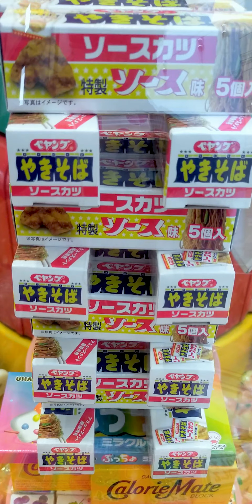【お菓子タワー崩壊！】大量ゲットなるかっ!? ゲームセンター スイートランド攻略 クレーンゲーム コツ ペヤング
日本のクレーンゲームはヤバイ！！
Japanese crane games are It's so Crazy !!

珍しいお菓子タワーを見つけました。

『ペヤングやきそばソースカツ』
という駄菓子です。

どのような展開になったのか・・・
最後までどうぞご覧ください。

00:00 ペヤングを救いたい
00:10 GAME START (ROUND 1)
01:00 勝手に人気ランキング第５位
02:35 勝手に人気ランキング第４位
03:22 ガボン
03:41 GAME START (ROUND 2)
04:17 勝手に人気ランキング第３位
05:22 勝手に人気ランキング第２位
06:33 注目
06:44 ドンドンドンドンドン
07:07 勝手に人気ランキング第１位

☆【ゲームセンター クレーンゲーム】スイートランド お菓子タワー崩壊！大量ゲットなるかっ！？ペヤング
★【ゲームセンター クレーンゲーム】お菓子タワー崩壊！大量ゲットなるか！？オチが予想外すぎる件
☆【ゲームセンター クレーンゲーム】５千円でお菓子タワー崩壊チャレンジ！ぷっちょタワー編〜ぴえんな結末が・・・ JAPAN TOKYO SHINJUKU
★【ゲームセンター クレーンゲーム】５千円でお菓子タワー崩壊チャレンジ！！大量ゲットなるか！？スイートランド４ チロルチョコタワー編 JAPAN TOKYO AKISHIMA
☆【ゲームセンター クレーンゲーム】１万円でお菓子タワー崩壊！いくつ成功できるか！？大量ゲット！！スイートランド４    JAPAN TOKYO  SHINJUKU
★【ゲーセン クレーンゲーム】お菓子タワー崩壊！大量ゲットなるか！？スウィートランド４ JAPAN TOKYO Shinjuku

ドラゴンクエストⅣ（ドラクエⅣ）
★好きなアニメ
ドラゴンボールＺ
ジョジョの奇妙な冒険（３部）